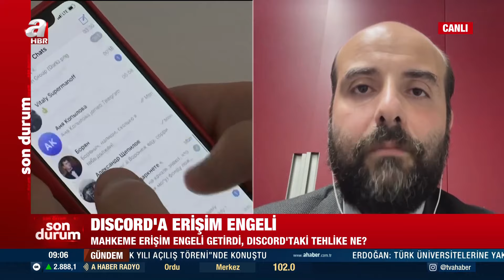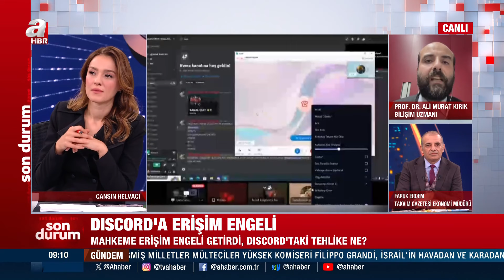DISCORD'A Erişim Engeli! Discord'taki Tehlike Ne? | A Haber